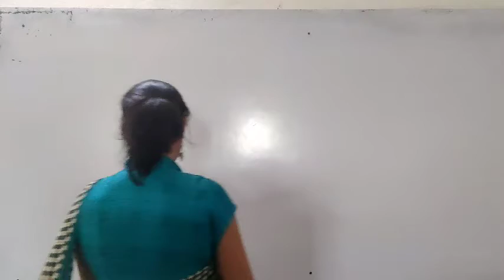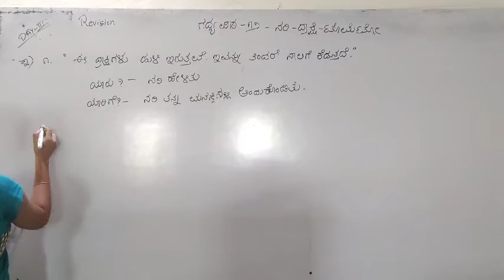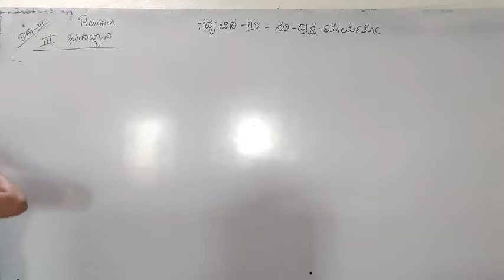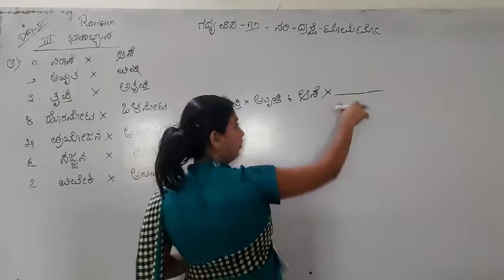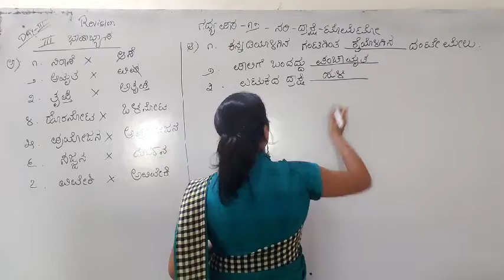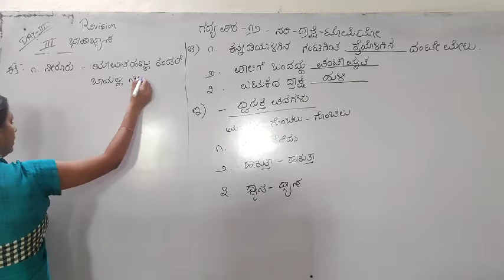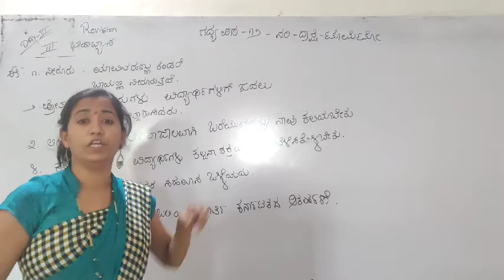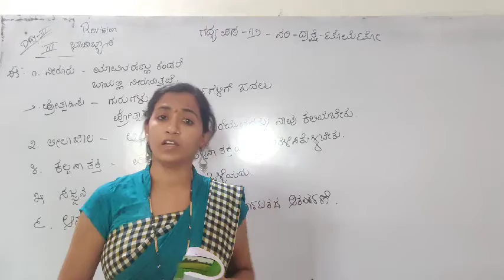State 5th Unit 05 Nari Drakshi tomatoRevision Day 4 by Bhavya Mam